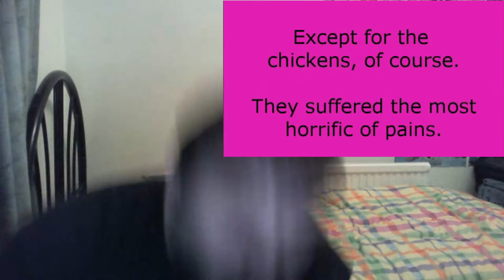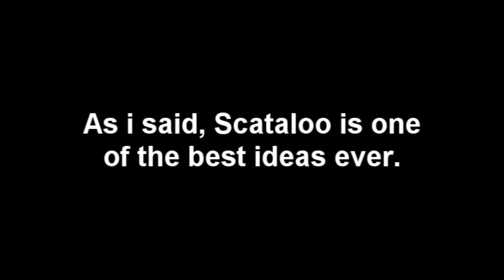Reaction - Ultra Fast Pony (Episodes 17 & 18)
Didn't have enough time to upload this last night, ignore the "see you tomorrow" comment.

Naruto - Turn Over, Afternoon Of Konoha
One Piece - Angry